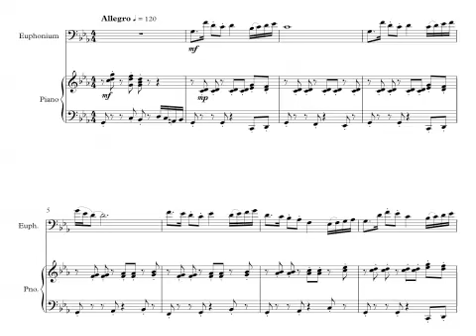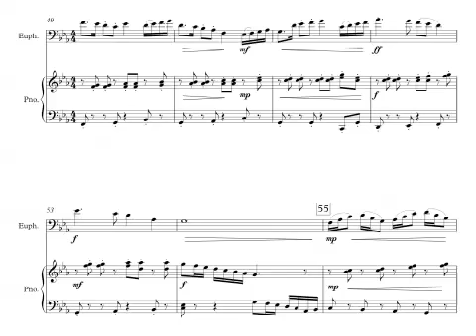Anticipation for Euphonium/Trombone and Piano